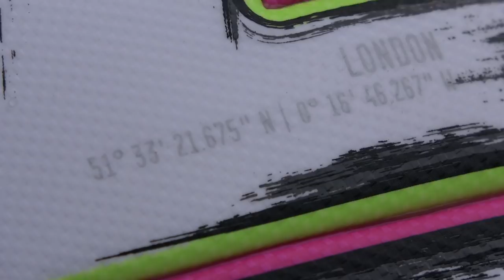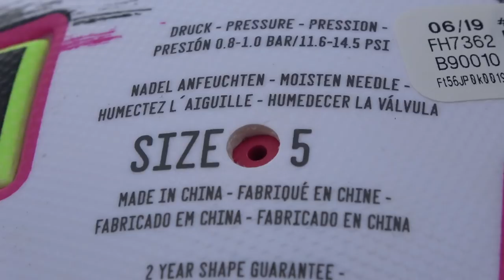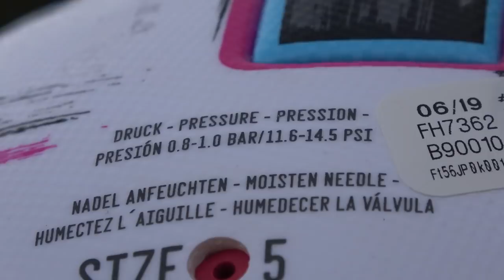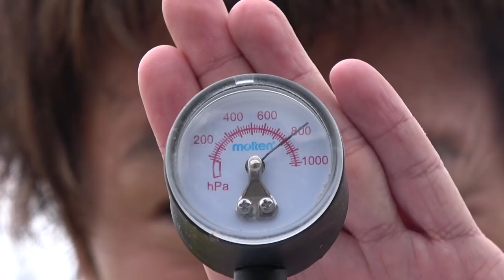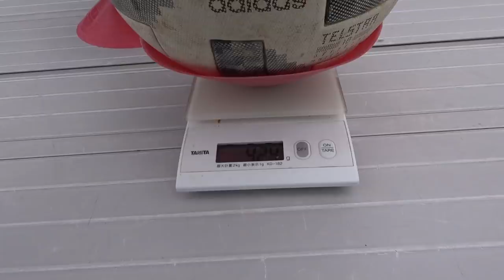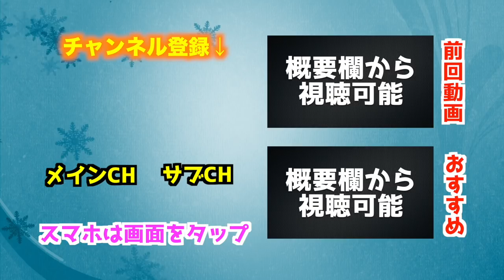【アディダス新作】予約殺到！ユーロ2020公式試合球のサッカーボールはテルスターと何が違うの？【adidas UEFA EURO2020 ユニフォリア】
11月13日に発売した「ユーロ2020公式試合球」をレビュー！